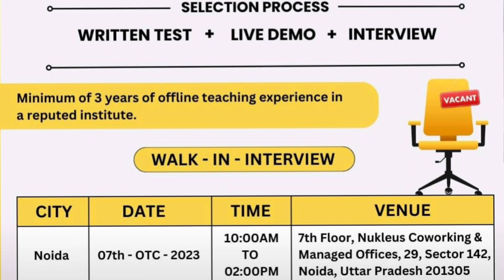Fundabox Hirings 2023 | Mega Recruitment Drive | Multiple Subjects Options | Any Graduate Can Apply